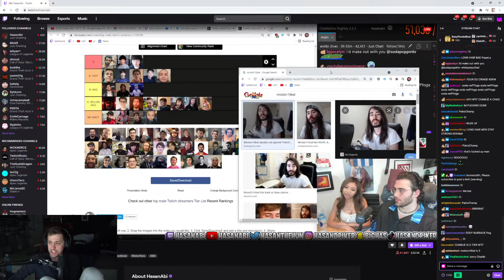Soda takes an L Sajj